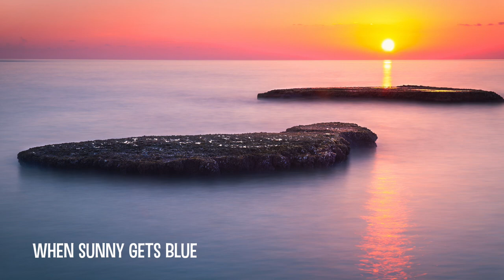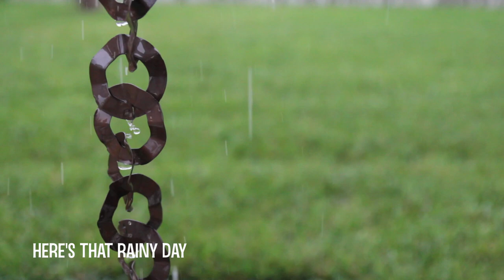Whiskey Jazz | Soft Jazz for Cocktails and Dinner | Mellow Music for Cocktail Party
Whiskey Jazz - soft jazz for that late night glass of fine whiskey. Delicious!

00:00 Blue Moon
03:51 Sophisticated Lady
07:49 When Sunny Gets Blue
10:34 Here's That Rainy Day
14:39 Autumn Leaves
19:32 Meditation
22:58 Moonlight In Vermont
26:43 The Shadow Of Your Smile
30:29 'Round Midnight
36:02 Take The A Train
38:57 Smoke Gets In Your Eyes
41:43 In A Sentimental Mood
47:31 Angel Eyes

Enjoy more of Dr. SaxLove's Romantic Music on the Romantic Love Songs Channel

Dr. SaxLove specializes in soft music, soft jazz, mellow music, 40s music, 40s jazz, drinking music, drinking jazz, cocktail party music, cocktail party jazz, dinner music, dinner party music, slow jazz, whiskey music, jazz classics, jazz ballads, classic jazz, restaurant music, and background music.